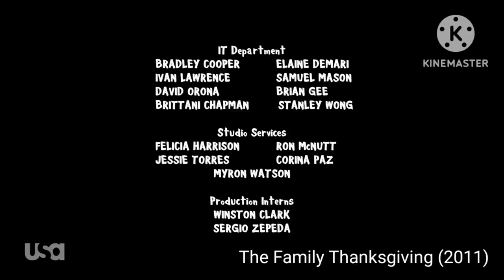Film Roman/The Hatchery LLC/R&D TV/Universal Television Alternative (2012/2016) Logos Season 2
Taken From A USA Network Airing of July 31 2017 of Dan Vs Marathon Again

Credit to DeviantArt For the USA Network screenbug